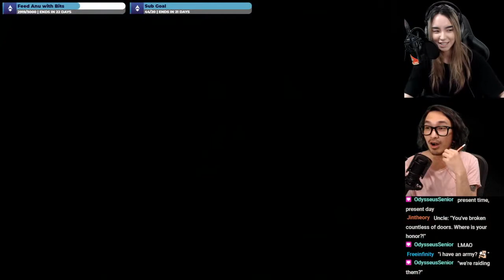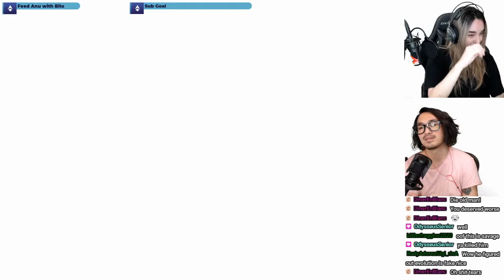Epic Flutes and Some Onion Cutting【Ghost of Tsushima】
Watch Blluist embark on their journey through Ghost of Tsushima. We finally impressed our g-ma, and there may have been some ninjas cutting onions.